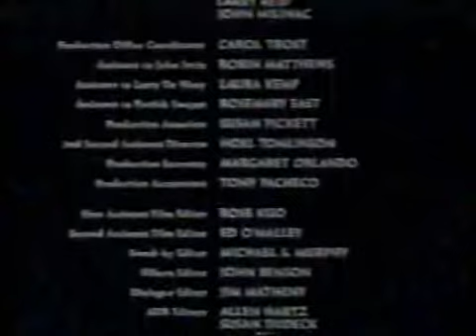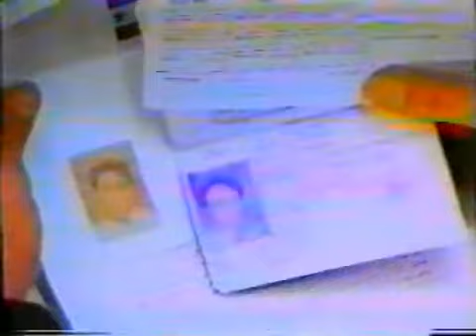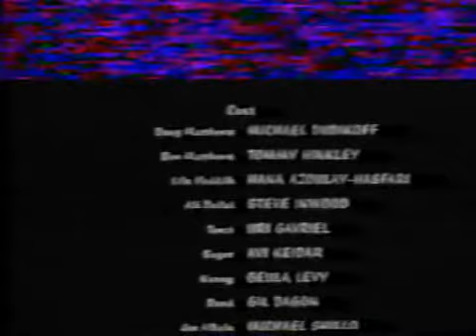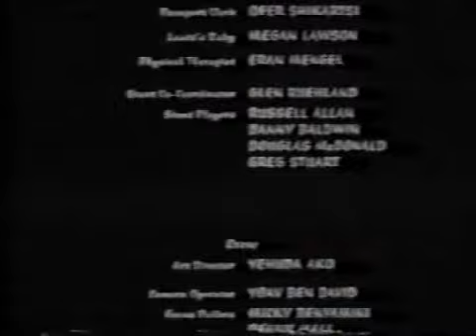RETRO Élő pajzs/The Human Shield 1991 VHSRip HUN NARRATOR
Doug Matthews
Michael Dudikoff

Lila
Hana Azoulay-Hasfari

Tanzi
Uri Gavriel

Ali Dallal
Steve Inwood

Doug Matthews Irakban katonákat képez ki az Irán elleni harcra. Összetűzésbe kerül azonban egy gonosz, gátlástalan helyi katonai vezetővel, Dallal ezredessel, aki kurd falvak ártatlan lakóit mészároltatja le. Késpárbajt vívnak, és élethalálharcot esküsznek egymás ellen. Öt évvel később Doug már Amerikában van, amikor Irakba látogató öccsét elrabolják Dallal emberei. Doug nem lát más kiutat, mint hogy visszatérjen Irakba, és megvívjon ellenségével. A visszatéréshez azonban nem a hivatalos utat választja, hanem az illegális határátlépést. Az iraki határ közelében fekvő menekülttáborba utazik, és egy terepjáróval száguld át az iraki határon. Innentől kezdve fegyverek arzenáljával küzd azért, hogy testvérét kiszabadíthassa és megölhesse az ezredest.